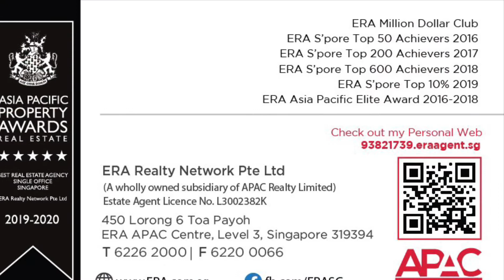629 Pasir Ris Dr 3 5 Room HDB Flat For Sale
Brand new listing near Elias Mall!

This is a 5 Improved corridor end hdb flat located at block 629 Pasir Ris Drive 3.

Our sellers are asking a reasonable price of $525,000.

With a balance lease of 72 years and 10 months, this flat is eligible for purchase to all races and citizenship at at 22 July 2021.

With a squarish and efficient layout, this flat is ideal for those who have a flair for interior design.

Grocery shopping is easy with just 5 minutes walk to Elias Mall.

Within one km, there are three primary schools for parents with young children. They are Park View Primary School, Elias Park Primary School and Meridian Primary School. For pre-school, there is My First Skool at Blk 637 Pasir Ris.

Due to Covid-19, for the best interest for you and your love ones, kindly scroll through my photos, Youtube video and floor plan to qualify if this flat suits you and your family. to arrange for a viewing. I am the exclusive salesperson appointed for this listing.

About me:

I am an associate division director in ERA leading a team of real estate agents focusing on selling and leasing prime properties in Singapore. We have more than a combined of 50 years of experience in real estate.

I have been marketing properties in the central and north-east region for the last eleven years, accumulating more than $200 million worth of property transactions. My notable sales includes a 4 bedder at Marina Bay Suites transacted at $6.7 million and a bulk sales of offices at Havelock II for $11.5 million.

Since being ERA top 5 percent agent in 2016, I have been featured in The Straits Times and Lianhe Zaobao for meritorious sales results. I have since accumulated close to $13 million worth of property transactions for the first quarter of 2021.

I strive to provide the best insider information for you to make an informed decision. Research and valuation reports with indicative selling prices for your property would be sent to you. Whether you’re a seasoned or a first-time investor, my advice is always tailored and transparent. My strong market knowledge, informed by in-house sector research, ensures you receive the best possible advice.

God bless.